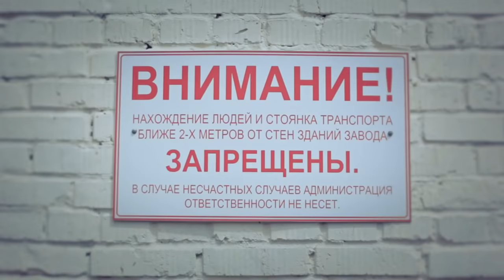Rasko in Moscow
No love for haters